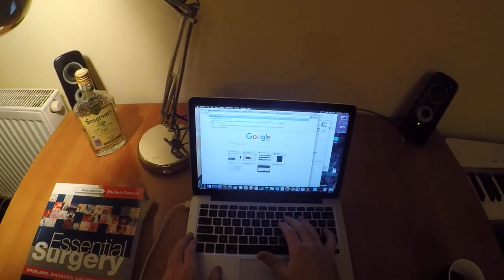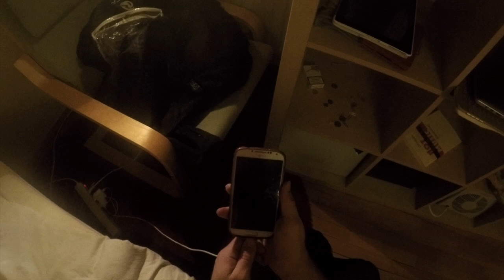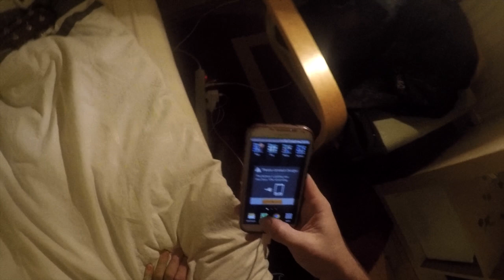NOT ALONE - Short First Person Horror Film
A student comes home alone one quiet evening...

This video was made for "Copernicam", a film festival for international medical students studying at Jagiellonian University in Krakow, Poland. Each year, several students submit short films to compete for awards.

I wanted to try something different this year so I collaborated with two friends to try to make a simple horror film :)

Producers // Kjetil Askim and Thomas Szoltysek

Directors // Kjetil Askim, Weronica Tellefsen and Thomas Szoltysek

Script // Kjetil Askim and Thomas Szoltysek

Cast // Kjetil Askim (student), Thomas Szoltysek (monster)

Cinematography and editing // Thomas Szoltysek

Make up and visual effects // Weronica Tellefsen

Original score and audio // Kjetil Askim

Special thanks to Victor Szoltysek